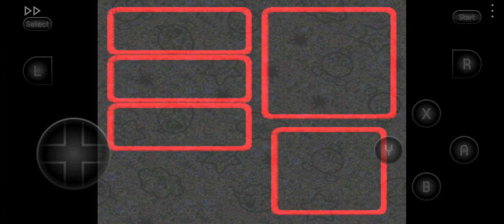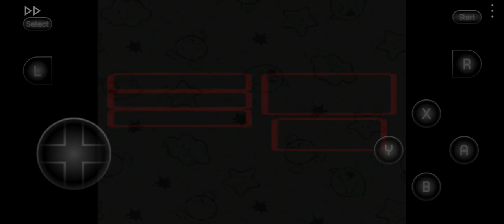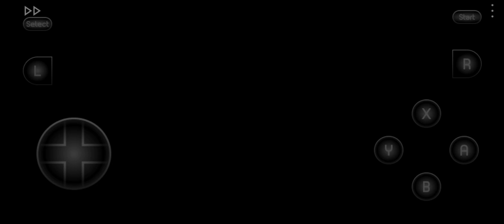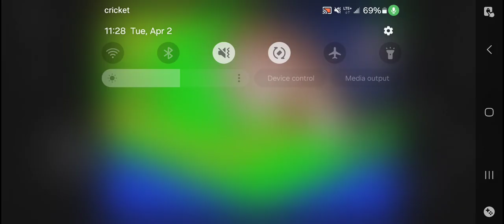The Sex Bomb Episode [Let's Play Super Mario RPG-Part 18]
In this episode, I follow Frogfucius's advice and travel to Star Hill. Star Hill is a mysterious land, full of fallen wishes made by the inhabitants of the world.  I even learn Mallow's deep dark secrets. Luigi's wish is also there. This makes my mission even more of a priority. I defeat a few enemies and descend deeper and deeper into Star Hill until I find a dark blue/purple star and land in Seaside Town, where something is up.

Game: Super Mario RPG: The Legend of the 7 Stars by Nintendo/Square